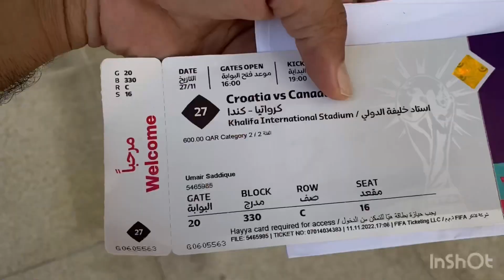GET HAYYA CARD AND FREE TRIVEL IN METRO